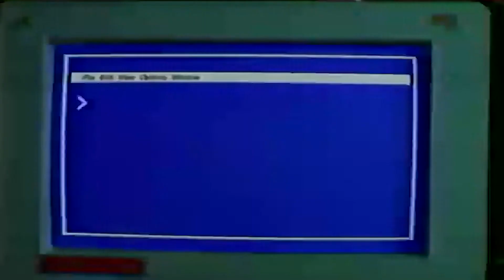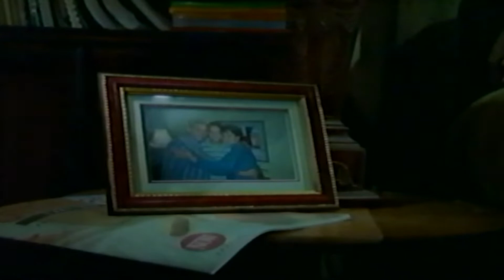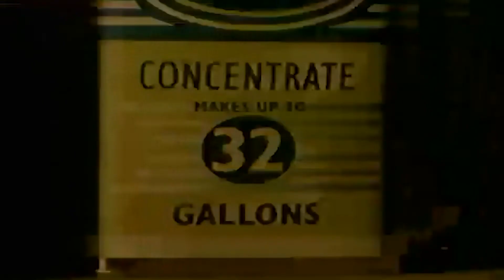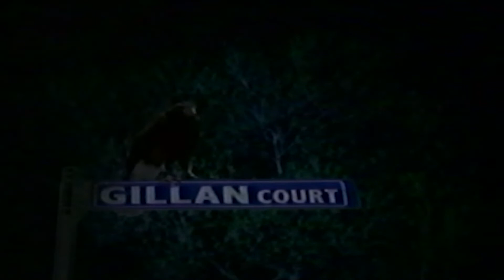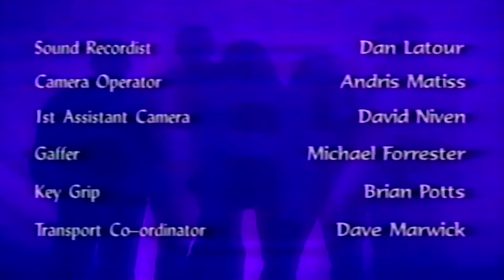Animorphs S1EP3 "Underground" (1998)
Animorphs was my all-time favorite book series as a kid and I LOVED the show when it first came out. This is the full episode of Season 1, Episode 3 of "Animorphs," originally airing on September 22, 1998.